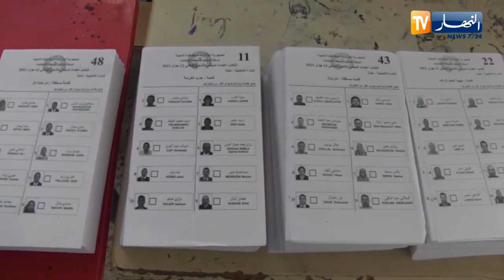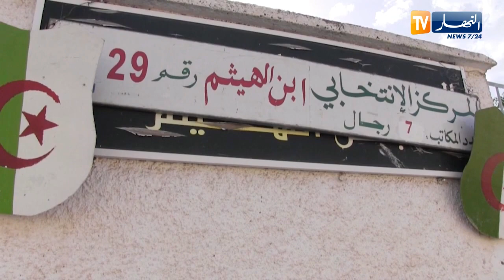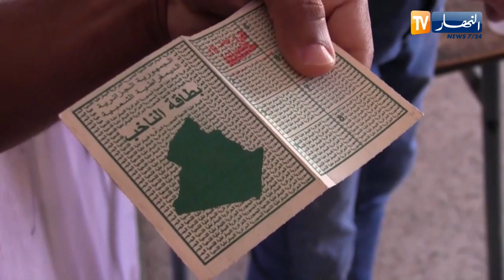ولايات.. تواصل عملية الإنتخاب بمكاتب الإقتراع